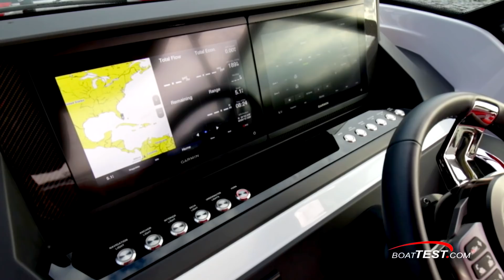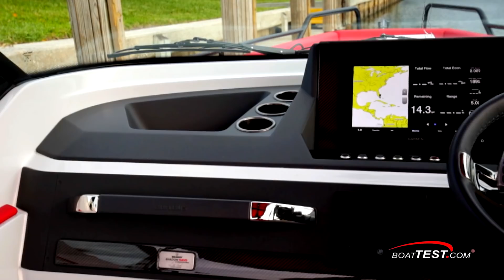Brabus Marine Shadow 500 (2020) - Test Video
When two powerhouse companies combined to make an exclusive range of high-performance boats, industry insiders knew this was a marriage for the ages. Axopar builds the boats that are not only instantly recognizable but thrilling to drive. Brabus fine tunes luxury performance cars that raise the bar on excellence and style.

For the full written captain’s report, test and performance data, and more about the Brabus Shadow 500, go